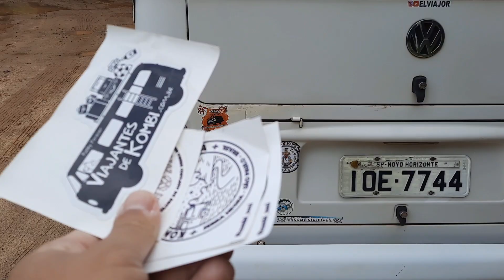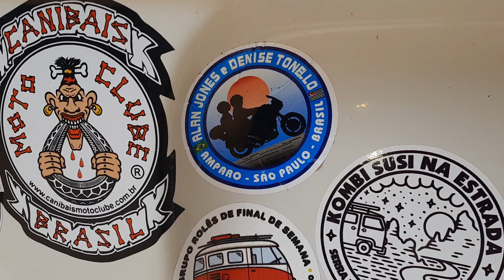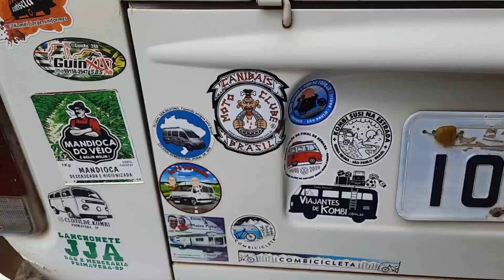De Kombihome em Serra Negra-SP